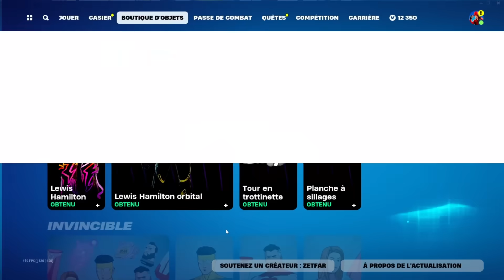QUI RÉUNIRA ces 5 OBJETS en PREMIER ! 😲 #3 (Ft WaZz)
🔥 Le code de la map 1VS1 RANKED BUILDFIGHT qu’on a créé avec  @WaZz  : 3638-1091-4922

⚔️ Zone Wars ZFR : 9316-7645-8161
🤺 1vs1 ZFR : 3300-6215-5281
🔫 OG Risky Reels Gun Game : 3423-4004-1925